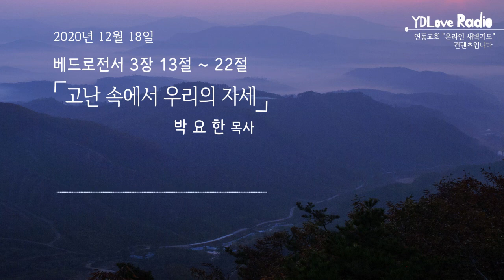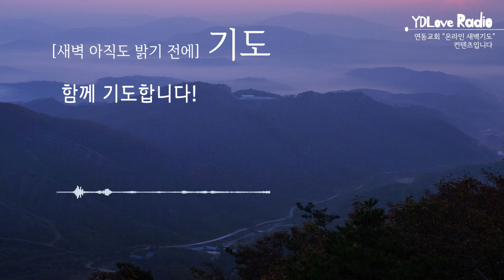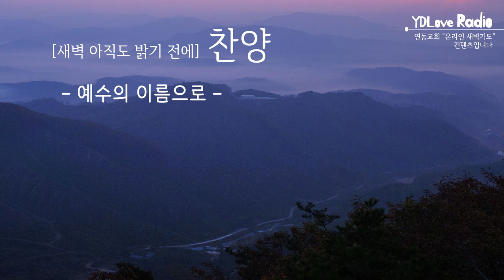2020.12.18 박요한 목사 - YD Love Radio "새벽 아직도 밝기 전에"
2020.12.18 [YDLR] 새벽 아직도 밝기 전에

고난 속에서 우리의 자세
박요한 목사

찬양출처
piano cover (BGM) : 정금실